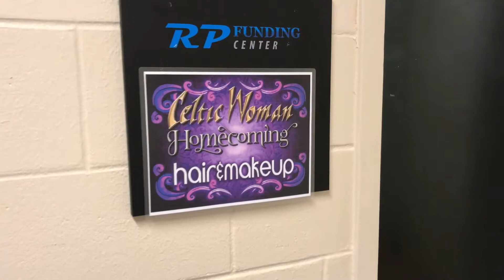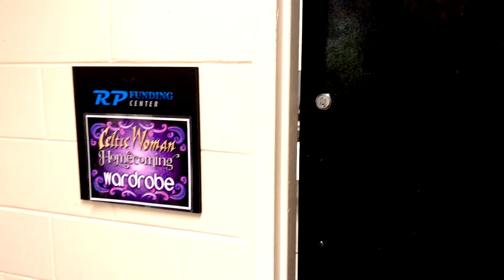Celtic Woman 'Homecoming' Rehearsal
This was shot over the course of 3 days of the Celtic Woman rehearsals in Florida in 2018.
Shot using an iPhone and DJI Osmo.